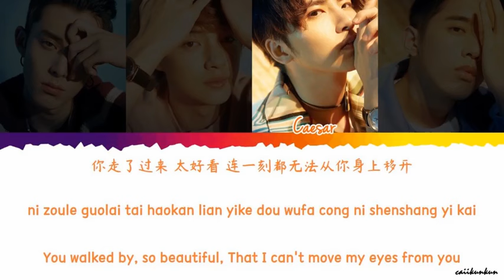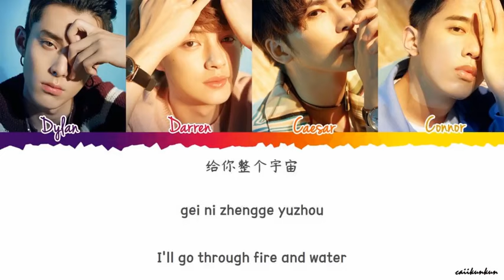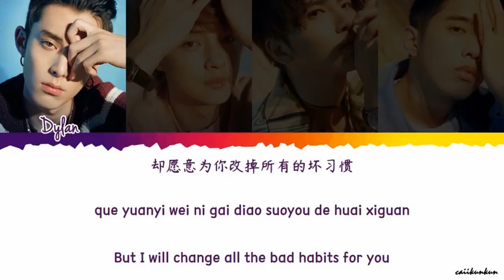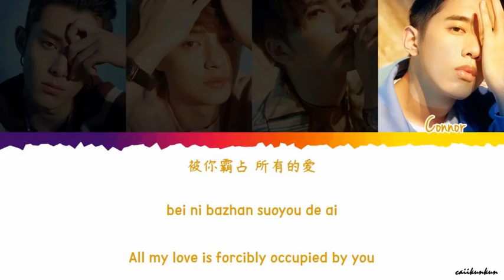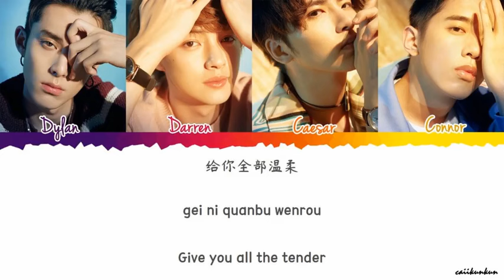F4 FOR YOU CHN PIN ENG Color Coded Lyrics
MeteorGarden